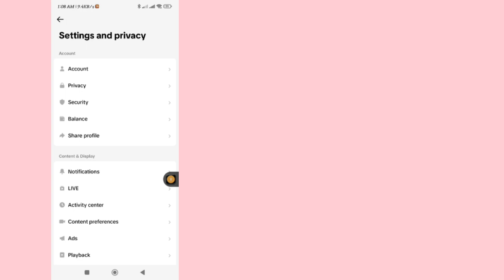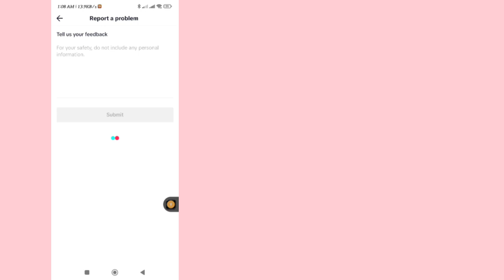How To Change Age On TikTok! (2023) | How To Change Tiktok Date Of Birth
How To Change Your Age On Tiktok (2023) | How To Change Tiktok Date Of Birth Do You Want To Change Your Age On Tiktok 2023? If Yes This Video Is For You. In This Video I Will Show You How To Change Your Age On Tiktok (2023) | How To Change Tiktok Date Of Birth. I Will Show You The Easiest Process To Change Your Age On Tiktok In 2023. So Keep Watching The Full Video Without Skipped To Learn How To Change Your Age On Tiktok.